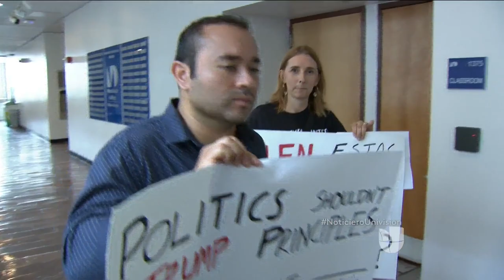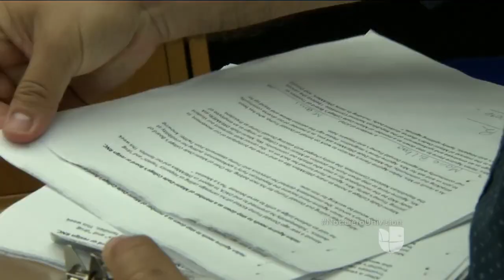Helen Aguirre fue nombrada vocera hispana del Partido Republicano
El nombramiento de la periodista motivó reacciones de estudiantes del Miami-Dade College, donde ocupa un cargo como presidenta del fideicomiso.